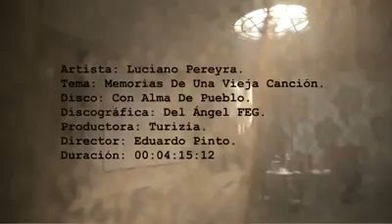Luciano Pereyra y Horacio Guaraní 🎻🎼Memorias de una vieja cancion